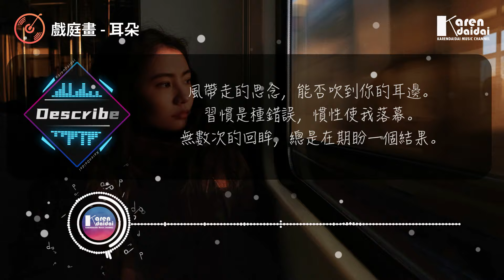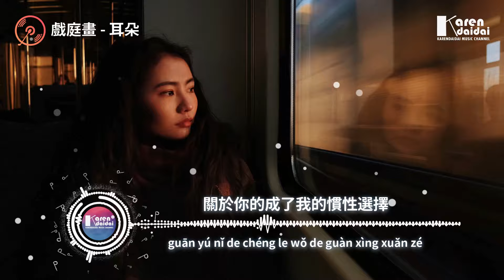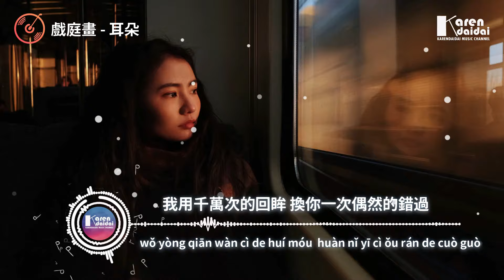戲庭畫 - 耳朵「你是我耳朵聽見的結果，關於你的成了我的慣性選擇。」【動態歌詞/Pinyin Lyrics】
戲庭畫 - 耳朵「你是我耳朵聽見的結果，關於你的成了我的慣性選擇。」
作詞：林君瑤、趙倘若
作曲：趙倘若
編曲：呂宏斌、SAIE
混音：SAIE
母帶：SAIE
和聲：夏初安
製作統籌：李夢思
製作人：時金宇、劉向
音樂總監：時金宇
策劃統籌：王歡、姚康康
宣傳總監：塗塗

該如何 追憶風 停留過的耳朵
你走的 太灑脫 所有衝動犯的錯
到最後會不會 都被一筆帶過

陳舊的 難埋沒 嶄新的無可寄託
世間的 萬物呢 或許都曾錯過
種種風情只有你能泛起微波

你聽 你是我耳朵聽見的結果
關於你的成了我的慣性選擇
吻過我的不知所措
你卻渾然只是一場路過

你是我耳朵聽見的結果
我用千萬次的回眸 換你一次偶然的錯過
我的錯過

到最後會不會都被一筆帶過

我用千萬次的回眸
換你一次偶然的錯過 我的錯過

00:00:00​ 戲庭畫 - 耳朵
00:00:46 (副歌/𝘾𝙝𝙤𝙧𝙪𝙨)